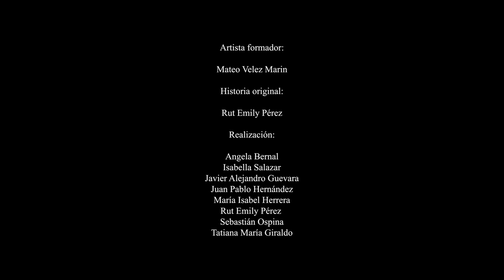Lo que él no pudo ser (2021)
Cortometraje de Ficción del Laboratorio de Creación Audiovisuales de la comuna 5, Castilla.

Elaborado por: Fecisla y  IME en convenio con la Red de Audiovisuales en la UVA Sin Fronteras.

Un joven está bajo la presión de su padre para complacerlo frente a su deseo de convertirlo en un gran jugador de baloncesto. Lo que su padre no pudo ser en la juventud, pero que ahora quiere proyectarlo hacia su hijo.